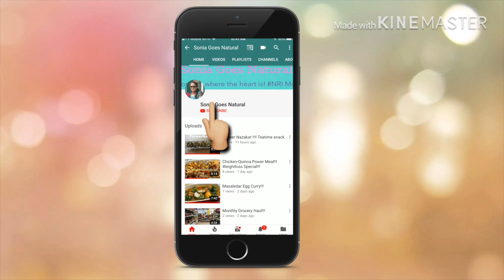Chutney for chaat!!!! Pudina chutney and Tamrind chutney !!!! Ramadan special!!